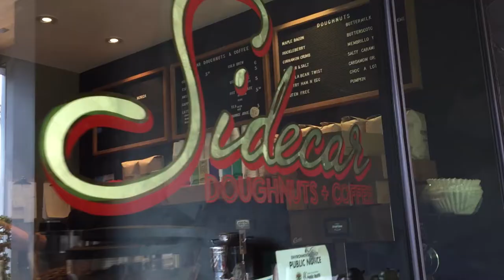Interlude: Halloween in Los Angeles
The Perfect Dozen team of Patrick & Tofu decided to get out this weekend and enjoy some October themed donuts. In this episode, we stop by Blue Star Donuts in Venice and Sidecar Donuts in Santa Monica! Happy Halloween, from TPD!